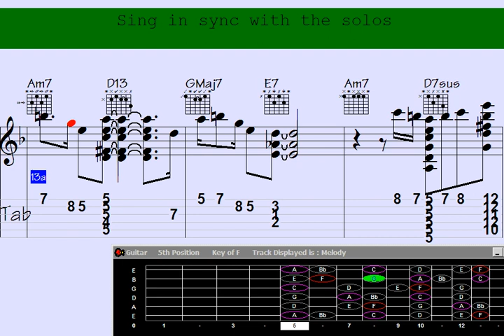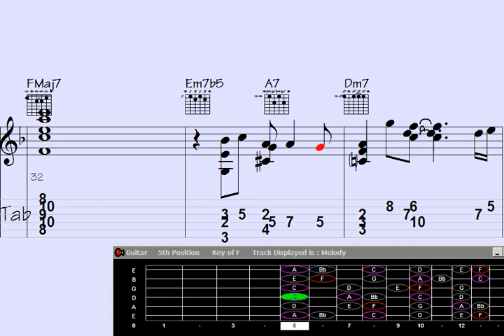🟫Coaxing Enchanting Sounds: Guitar Chord Melody of 'All About the Jaybird'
"Discover the mesmerizing world of musical enchantment with this captivating guitar chord melody rendition of 'All About the Jaybird.' Immerse yourself in the intricate harmonies and soothing rhythms as expert fingers coax out enchanting sounds from the strings. Whether you're a music enthusiast or a guitar aficionado, this performance promises to weave a spell of musical delight that you won't want to miss."